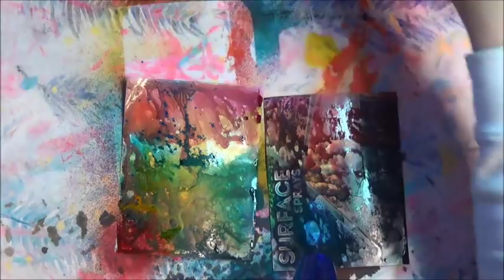Surface Spray's By Brutus Monroe